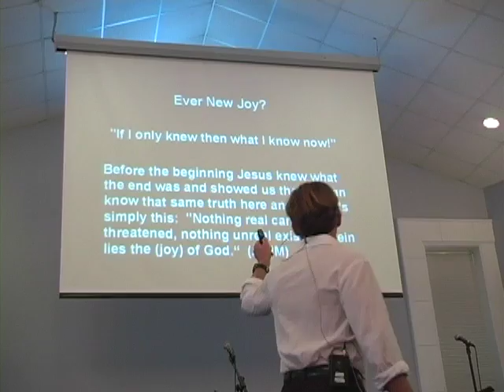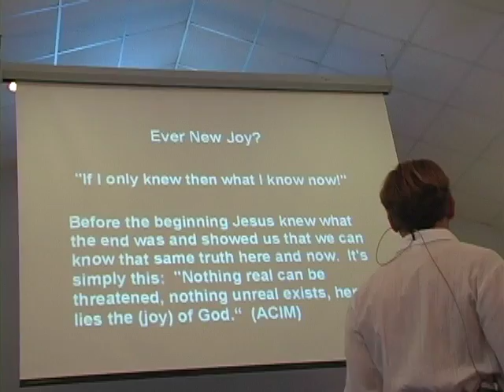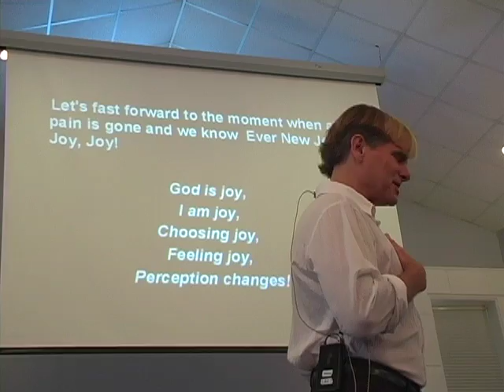Rev. Richard Levy - Ever New Joy?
Rev. Richard Levy Speaks at Unity of Wilmington 4/27/14